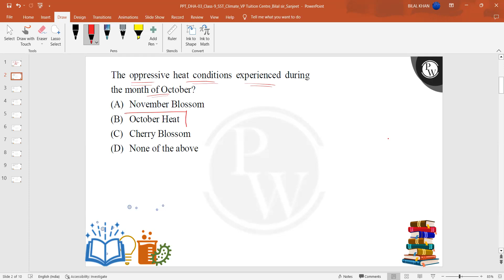The oppressive heat conditions experienced during the month of October?....